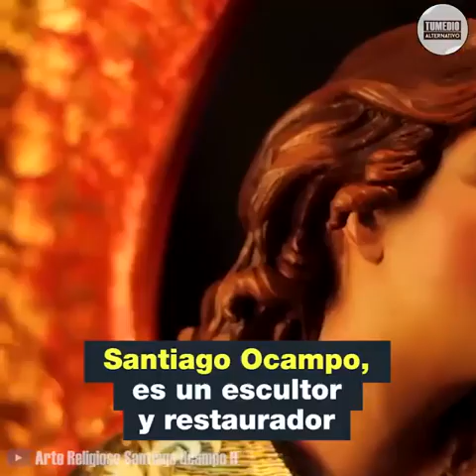BARRO convertido en ARTE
Numero de Contacto 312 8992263

Región I Conoce la historia de Santiago Ocampo, un joven que a partir del barro crea grandes obras de arte religioso. ¡¡Conoce aqui su historia!!